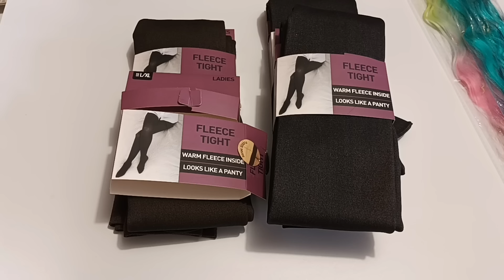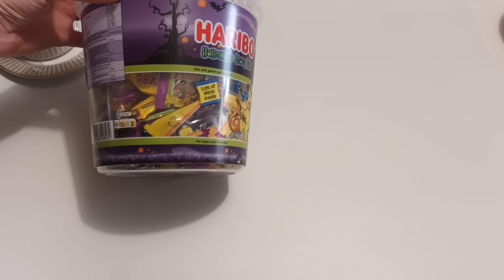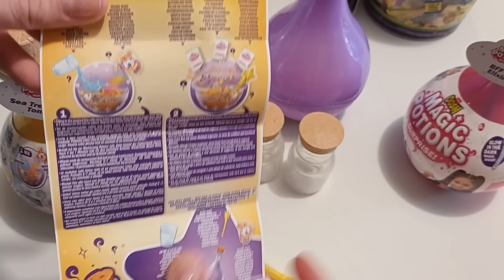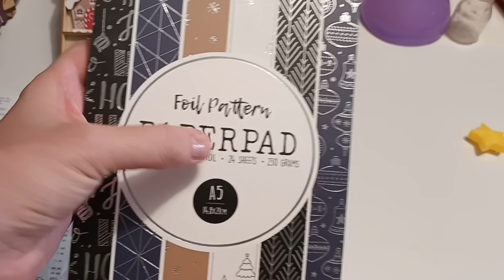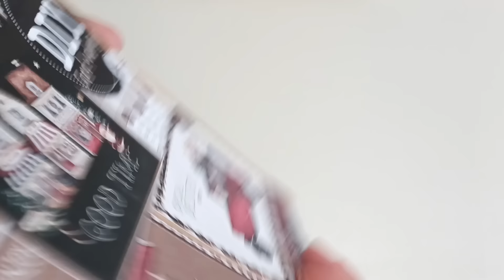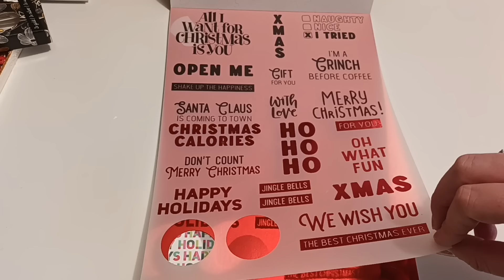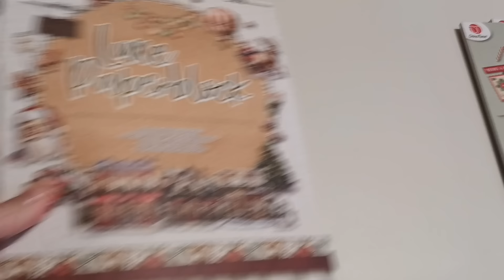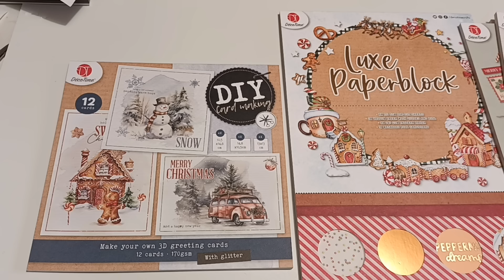Big haul nouveautéaction scrapbooking noel 🤶 🎅 c'est une tuerie !